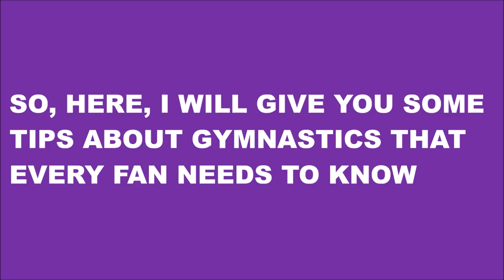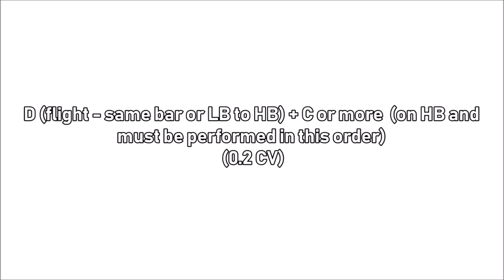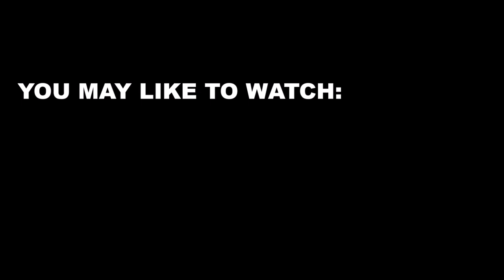The Connection Value on Uneven Bars